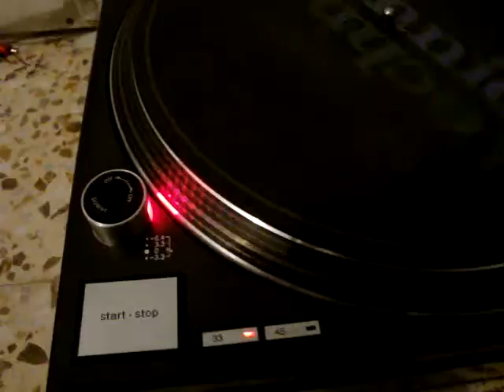CARTAGENA FALLO TECHNICS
DESDE EL PRINCIPIO, EL STROBO NO COINCIDE CON LOS VALORES PREDETERMINADOS, AL RATO DE FUNCIONAR FLUCTUA COMO MUESTRA EL VIDEO.